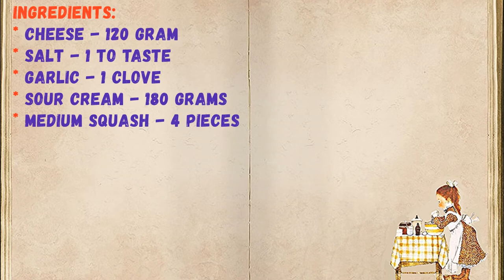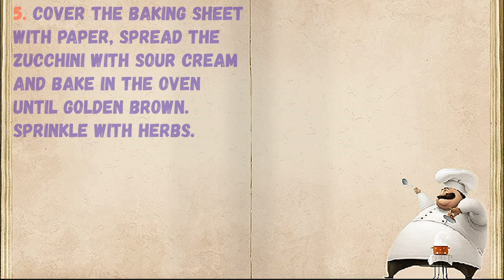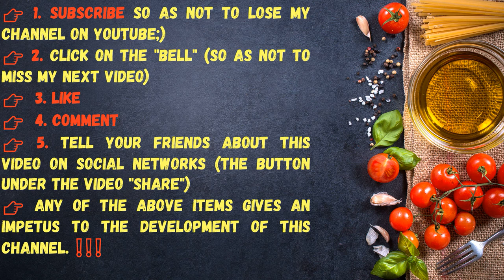Oven Garlic Zucchini / Book of recipes / Bon Appetit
✅ Zucchini With Garlic In The Oven 👇

Ingredients:
* Cheese - 120 Gram
* Salt - 1 To taste
* Garlic - 1 Clove
* Sour cream - 180 grams
* Medium squash - 4 pieces

👉 Step by step cooking 👇

1. Wash and dry medium-sized squash.

2. Zucchini cut into circles.

3. Cheese grated.

4. Mix sour cream with garlic, cheese, salt.

5. Cover the baking sheet with paper, spread the zucchini with sour cream and bake in the oven until golden brown. Sprinkle with herbs.